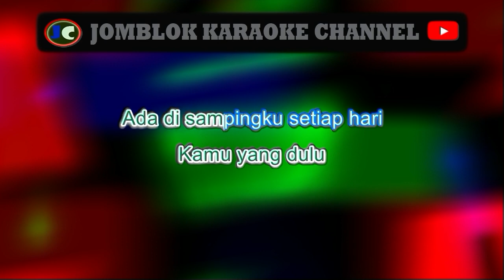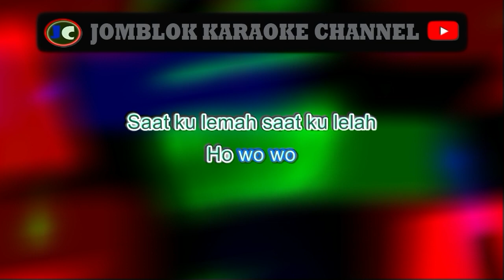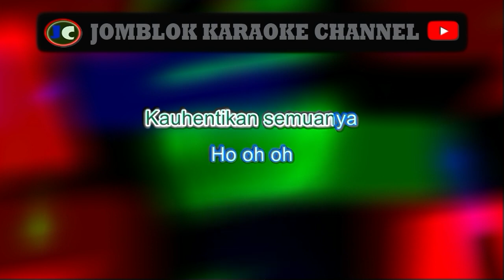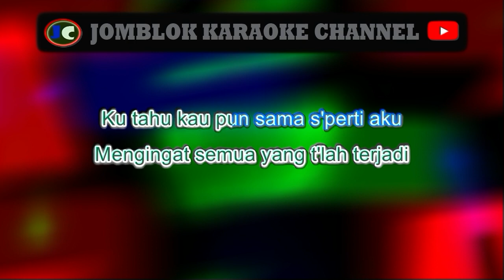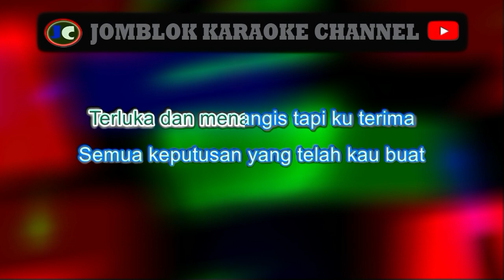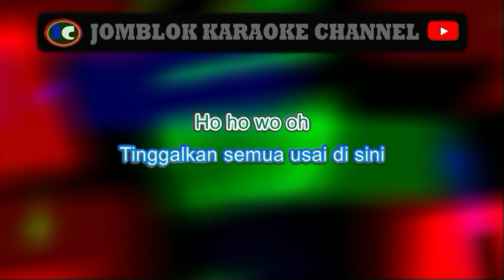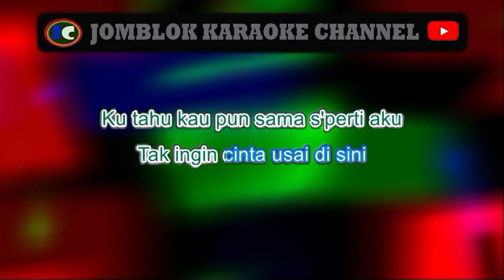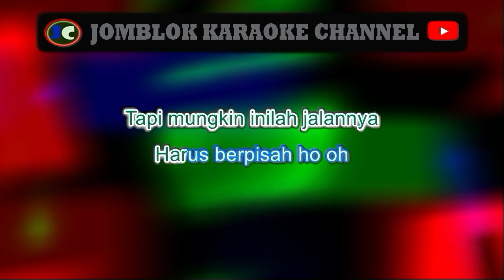Keisya Levronka Tak Ingin Usai Karaoke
&nbsp;Karaoke
Karaoke&nbsp;
 Karaoke
Karaoke